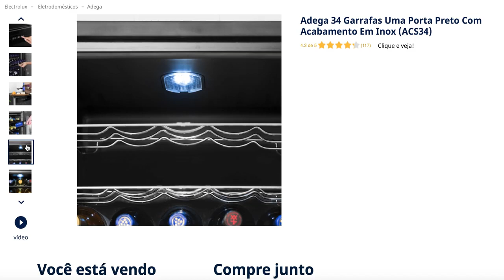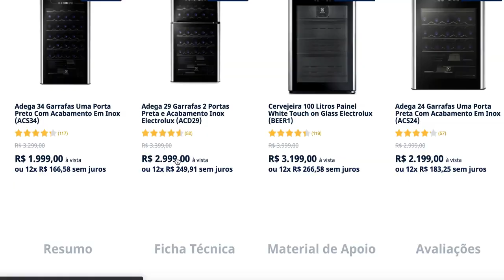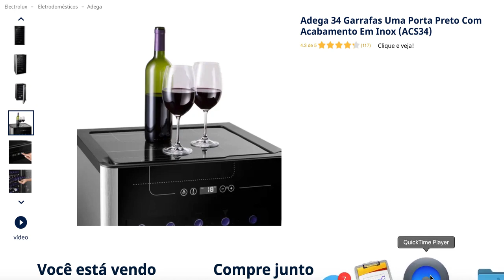Adega 34 Garrafas Uma Porta Preto Com Acabamento Em Inox ACS34